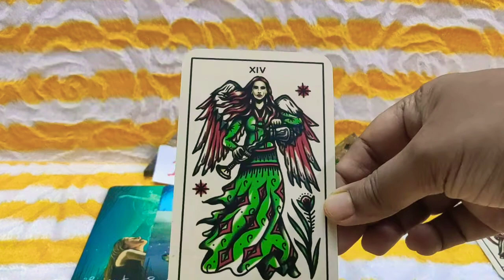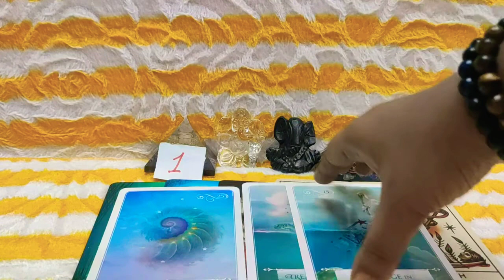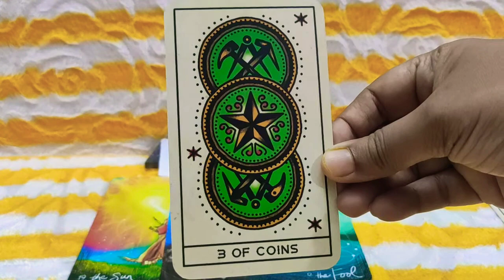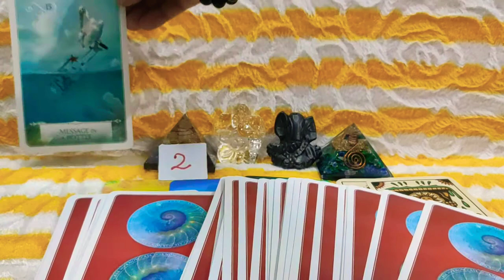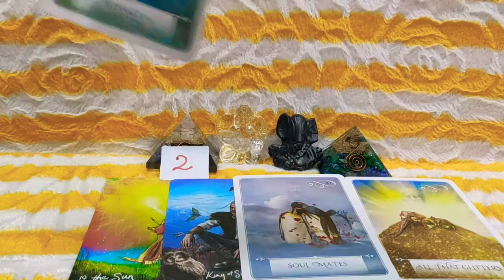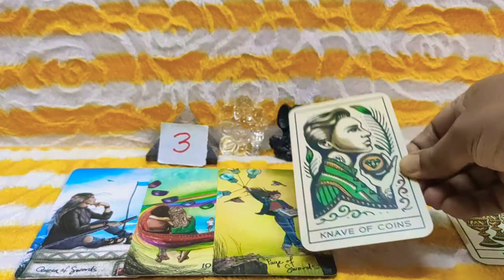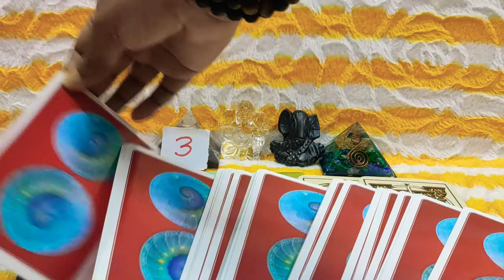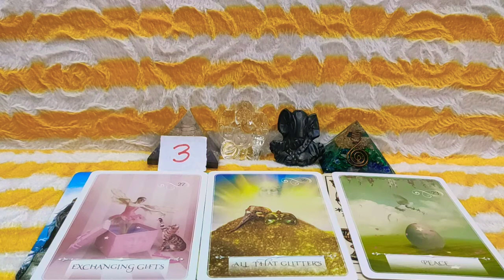Weekly 📈 Career & Finance 💸Pick A Card Reading // Next Seven Days Career & Finance Tarot Reading //